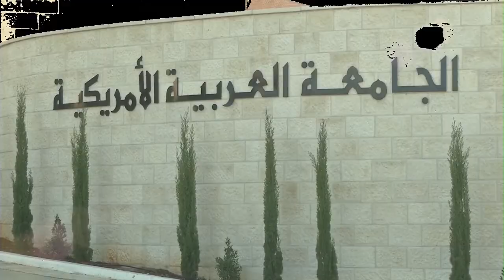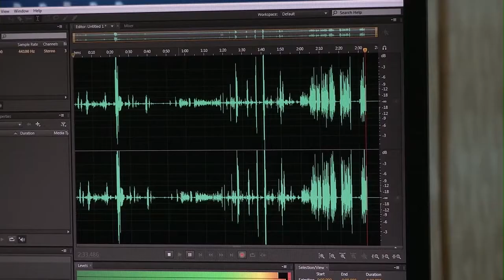Arab American University - الجامعة العربية الأمريكية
AAUJ English Version